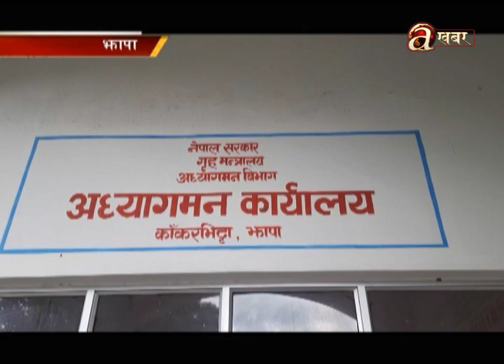काँकडभिट्टाबाट तेस्रो मुलुकका लागि आवागमन खुल्ला गरेसँगै पर्यटक आउने क्रम बढ्दो